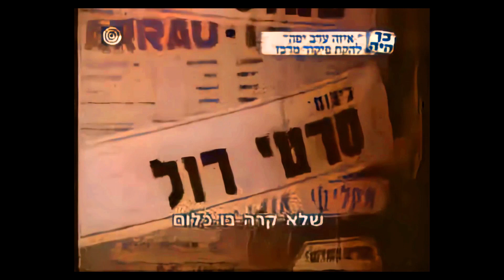1968 1967 1973 1977להקת פיקוד המרכז